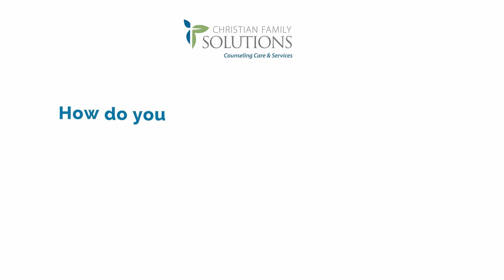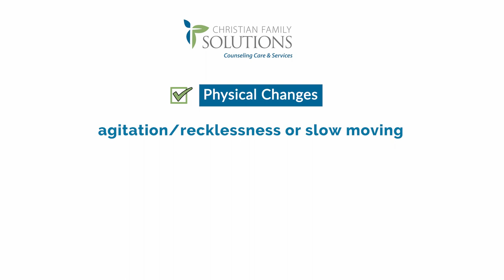MN Version How do you know your teen may need more than outpatient counseling